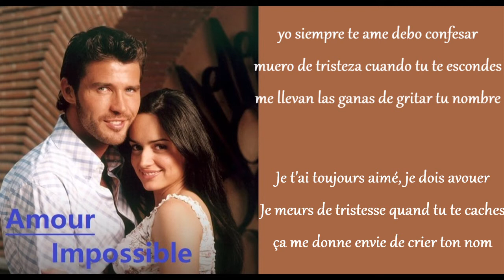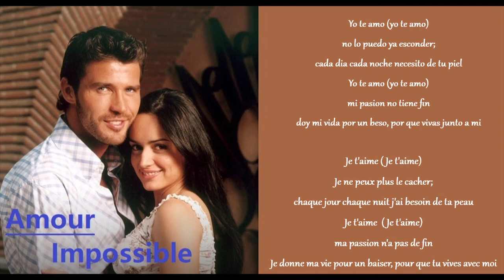Amour Impossible (Por Ti) - Doy la vida por un beso (traduction FR)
Por ti (Amour impossible) est une telenovela mexicaine produite par Fides Velasco et Rafael Gutiérrez pour TV Azteca en 2002.
Maria est une jeune femme belle, courageuse et noble. Parmi les travailleuses de "La Rosaleda", une plantation de la famille Cortés, elle s'est distinguée comme une leader naturelle, toujours prête à aider les autres. Sa vie est heureuse, jusqu'au jour où elle se retrouve piégée dans le tourbillon d'ambitions et de passions qui entourent la mort soudaine et mystérieuse du patriarche de la plantation. En un seul jour, Maria perd tout ce qui représente sa vie et apprend que l'amour a un goût bien amer.

Ana de la Reguera : María Aldana
Leonardo García : Antonio Cortés Orozco
Francisco de la O : César Cortés Orozco
Regina Torné : Francisca Orozco de Cortés